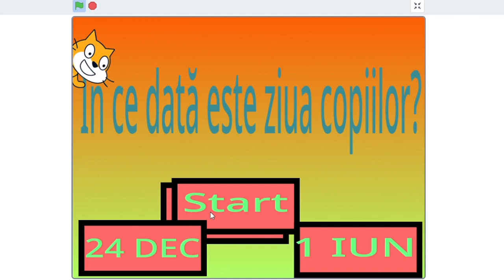Quizz Project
This is a quizz project made in my coding class made